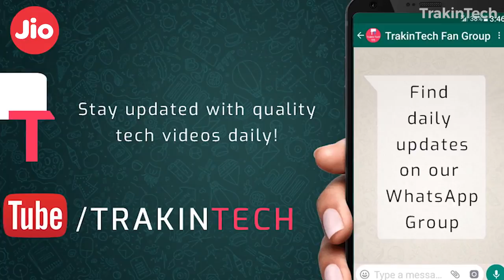Jio Specifications and booking!!